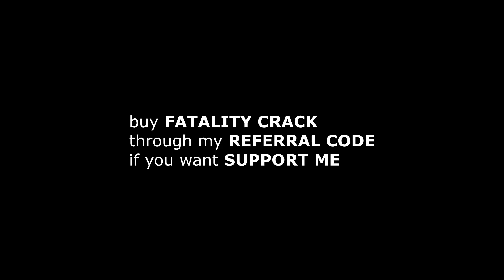icebreak.lua × ft. FATALITY.Win CRACKED / [ LUA IN DESC ] CSGO HVH